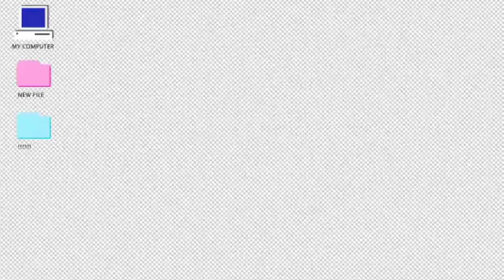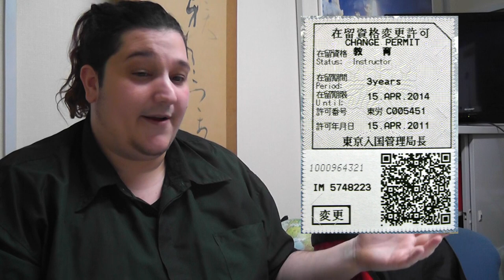How To Get A Self Sponsor Visa In Japan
This is the one big thing I hate on Youtube.  People will make flashy f*cking titles and videos, but it's all fluff.  No hard or useful information in any of these.  As far as I'm aware, this video is the only one on Youtube telling people these steps on how to specifically get this mythical visa here in Japan.  I remember the first time hearing about this in Tokyo Cooney's video a long time ago when he had to visit immigration for his Visa video.  But he didn't talk about the steps on how to do it, just like the other videos.  So here are the details on how to get the visa, but make sure to watch the video all the way through so you can see one of my videos

UPLOADS SCHEDULE:
Mon - Japanese Game Lets Plays
Wed - Tkyosam Rambles
Sat - Vlog/Project/Reactions/etc.